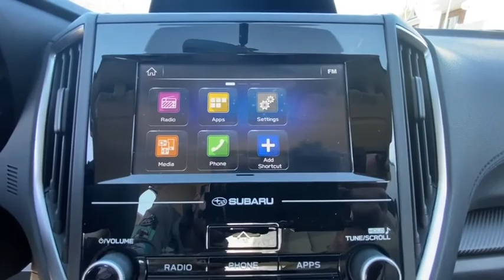2017 Subaru Impreza Danbury, Brookfield, Ridgefield, New Milford, New Fairfield, CT P2907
Lapis Blue Pearl Used 2017 Subaru Impreza available in Danbury, Connecticut at Colonial Subaru. Servicing the Brookfield, Ridgefield, New Milford, New Fairfield, CT area.

Colonial Subaru
89 Newtown Rd

CARFAX One-Owner. Clean CARFAX. Certified. Lapis Blue Pearl 2017 Subaru Impreza 2.0i AWD CVT Lineartronic 2.0L 4-Cylinder DOHC 16V SYMMETRICAL ALL-WHEEL DRIVE, EXTENDED WARRANTY BACKED BY SUBARU!, WELL MAINTAINED, NEW TIRES, FULLY SERVICED./br/brRecent Arrival! 28/38 City/Highway MPG/br/brSubaru Certified Pre-Owned Details:/br/br  * Vehicle History/br  * Transferable Warranty/br  * Roadside Assistance/br  * Powertrain Limited Warranty: 84 Month/100,000 Mile (whichever comes first) from original in-service date/br  * Warranty Deductible: $0/br  * 152 Point Inspection/br  * SiriusXM 3-Month trial subscription, $500 Owner Loyalty coupon & 1 year trial subscription to STARLINK/br/brAwards:/br  * 2017 KBB.com 10 Coolest New Cars Under $18,000   * 2017 KBB.com 10 Best All-Wheel-Drive Vehicles Under $25,000   * 2017 KBB.com Best Resale Value Awards   * 2017 KBB.com 10 Best Sedans Under $25,000   * 2017 KBB.com 10 Most Awarded Cars   * 2017 KBB.com 5-Year Cost to Own Awards   * 2017 KBB.com Brand Image Awards   * 2017 KBB.com 10 Most Awarded Brands/brOur customers tell us our Pre-Owned Vehicles are nicest, cleanest, best deals around! Stop in and see for yourself! Experience the Colonial Difference! You will be glad you did! Price excludes taxes, fees, and dealer conveyance fee of $499. See dealer for details./br/brReviews:/br  * Standard all-wheel drive provides secure handling and better traction in tough weather conditions; lots of available safety features for the class; enhanced passenger and cargo space this year. Source: Edmunds